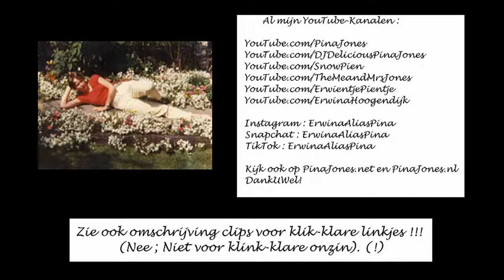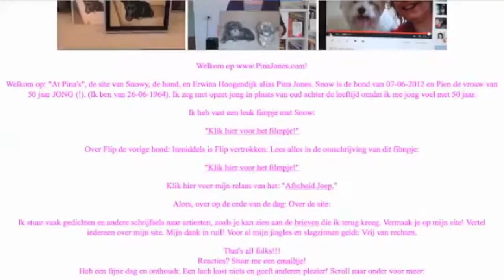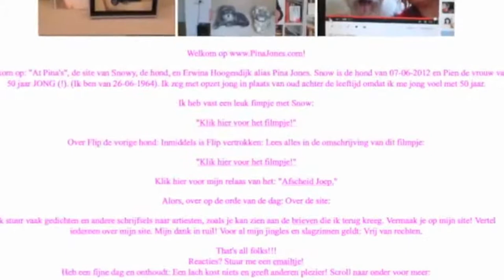Je volgt zelfs mijn scheten! Zie ook aangepaste omschrijving clip! En Erwina.nl DankUWelWelWel!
Je volgt alles van me: Je volgt zelfs mijn scheten!

Oude jingles van Pina Jones.

Met dank aan Danny Lobo en DJ Bartholet.

Most Lyrics by Pina Jones.

NietOmdatIkHetZeg
AlleenAlsJeHetZelfWilt

Dit gaat natuurlijk niet altijd op. En daarom schreef ik een  lyric over het goede werk dat Amnesty doet:

TinyURL.com/YoYoYoYoBabyPopYeahYou

ErwinaAliasPina

(Artiesten betaan NIET! MENSEN! Idols? Only human.